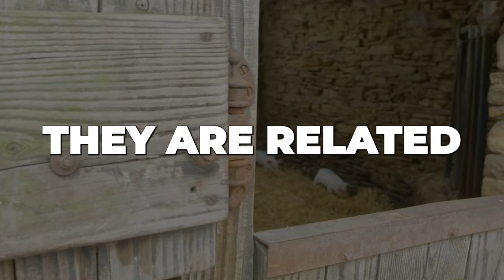Unlocking the Secrets of Babirusa (AKA Deer-Pig): Fascinating Insights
Explore the captivating world of babirusas, also known as deer-pigs, in this intriguing video! Discover the unique features and behaviors of these creatures found exclusively on the island of Sulawesi, Indonesia. From their extraordinary tusks to their gourmet-like eating habits, join us on a journey into the life of babirusas. Learn how they contribute to the Sulawesi ecosystem and the conservation challenges they face. Don't miss out on these extraordinary insights into the world of these vulnerable creatures!

Additional Facts:

🦌 Babirusas: A Delicacy and Conservation Concern
🌿 Conservation Efforts: Protecting Babirusas' Rainforest Homes
🌍 IUCN Red List: Babirusas' Vulnerable Status